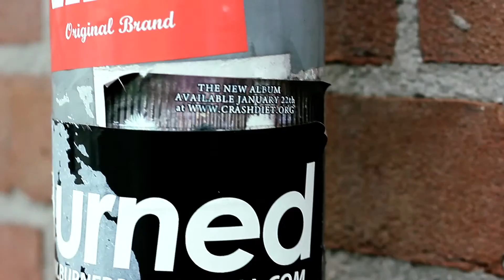Teaser promo VA Vandel 2016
Teaser promo for original brand VA Vandel.

Video created by TigerGoat Productions 2016